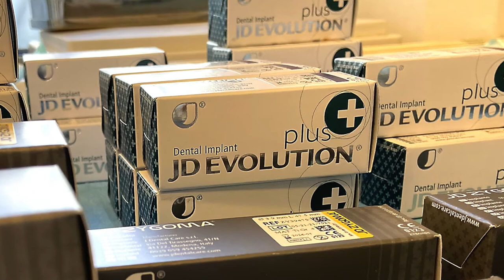Chirurgia ibrida con impianti Nasal e Zigomatici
Progettazione con tac, con utilizzo di 2 impianti nella zona nasale, 1 impianto nasal nel quadrante 1 (per disponibliità di osso), ed 1 impianto zygomatico nel quadrante 2 (nessuna disponibilità di osso)

Sequenza operativa:
- TAC MASSICCIO FACCIALE
- MODELLO STEREOLITOGRAFICO
- SIMULAZIONE DELL’INTERVENTO SUL MODELLO
- CHIRURGIA ESTRAZIONE, BONIFICA E INSERIMENTO IMPIANTI
- IMPRONTA
- CARICO IMMEDIATO (DOPO 48 ORE)

Realizzato da MP Massimo Pagani Fotografo & Videomaker